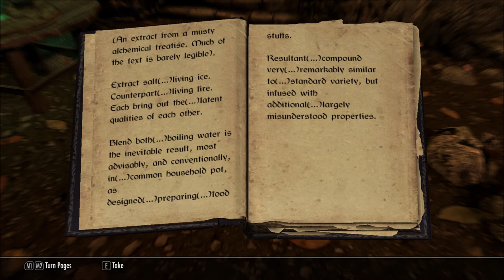Let's Read On the Refinement of Frost Salts (Let's Read The Books of Beyond Skyrim, Book 37)